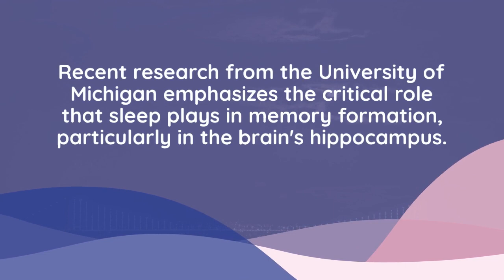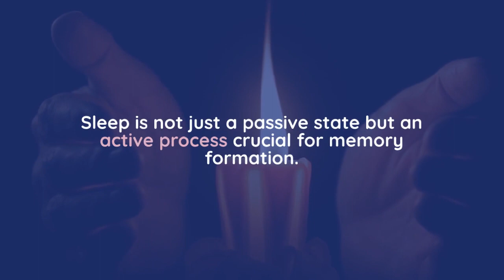Sleep and Memory: The Hippocampal Connection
Groundbreaking research from the University of Michigan shows how critical sleep is for memory formation, particularly in the hippocampus. Sleep activates 'place neurons' which replay and consolidate daily memories.

Disruption of these processes through sleep deprivation severely impacts memory formation and recall, emphasizing the importance of quality sleep for cognitive health.

This could lead to better interventions for memory-related conditions.

Source :

Kourosh Maboudi, Bapun Giri, Hiroyuki Miyawaki, Caleb Kemere, Kamran Diba. Retuning of hippocampal representations during sleep. Nature, 2024; 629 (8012): 630 DOI: 10.1038/s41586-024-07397-x

Bapun Giri, Nathaniel Kinsky, Utku Kaya, Kourosh Maboudi, Ted Abel, Kamran Diba. Sleep loss diminishes hippocampal reactivation and replay. Nature, 2024; DOI: 10.1038/s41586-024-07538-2